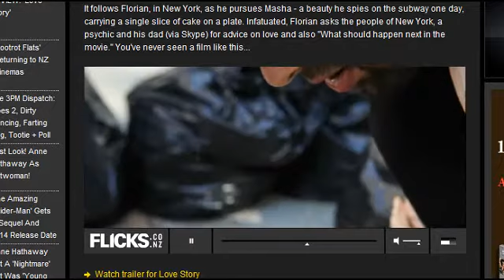Florian Habicht: Love Story 11-8-11 Radio Wammo Show